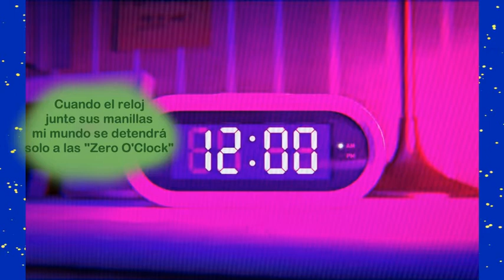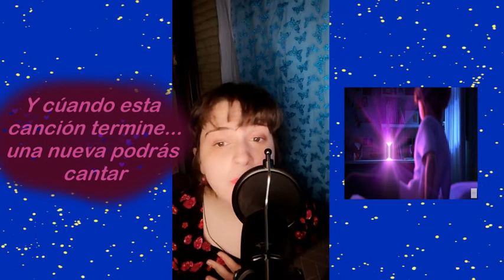Mi primer Cover 💜 00:00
Esto fue...algo espontaneo. Lo siento mis Ai's estoy medio loca😅

(Está cantado muy a mi bola)